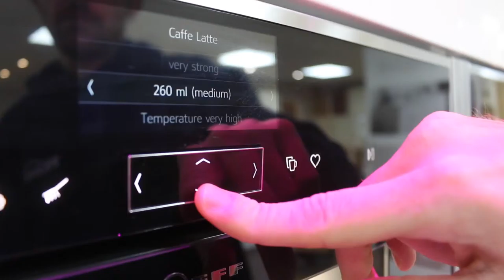Kitchen Coffee Machine - PK House, Chesterfield.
Imagine waking up on Christmas morning (or any other morning, afternoon, or evening for that matter) and having a coffee maker built into the heart of your new kitchen...

PK House is your one stop shop for kitchens, bathrooms, and home extensions or home refurbishments in Chesterfield, Derbyshire.